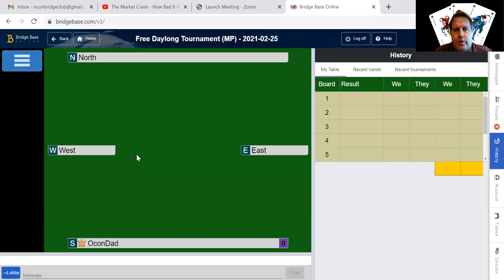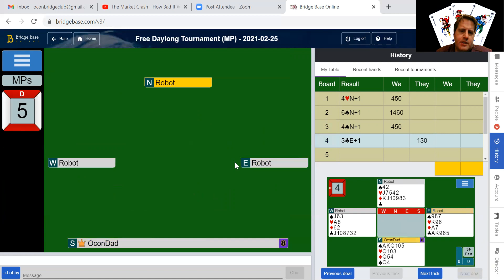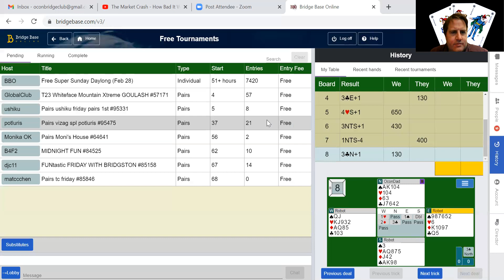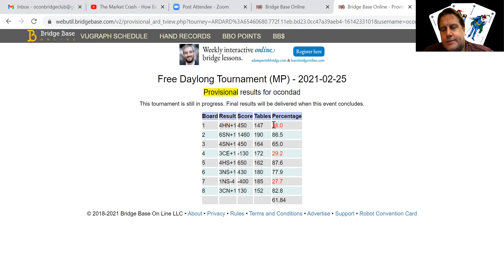Bridge Improve Your Game -- Extra trick=62% Game on Inside the Head of OconDad. Invitational bids.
I love to teach beginners to intermediates to improve their bridge game. Mark Nehs, Bronze Life Master, ACBL & Better Bridge Accredited Teacher, and ACBL & BBO Director.